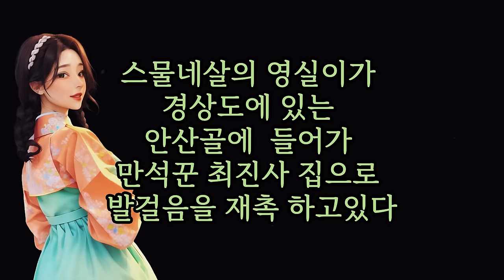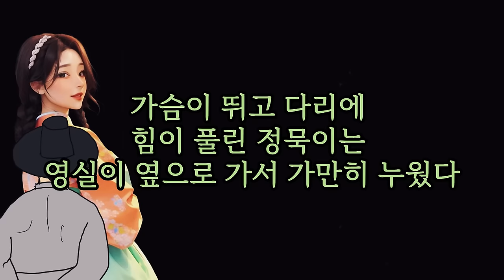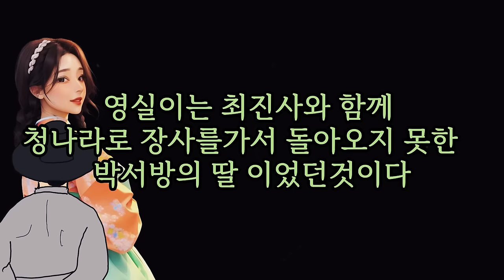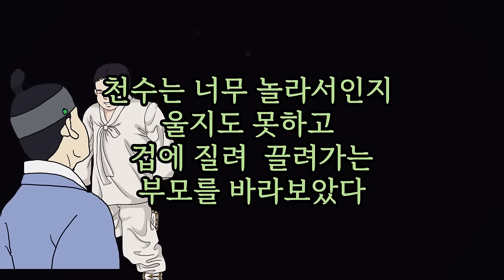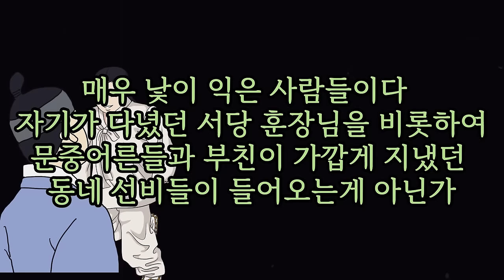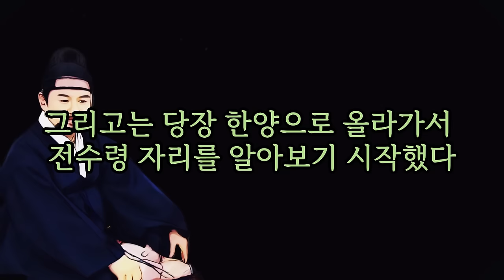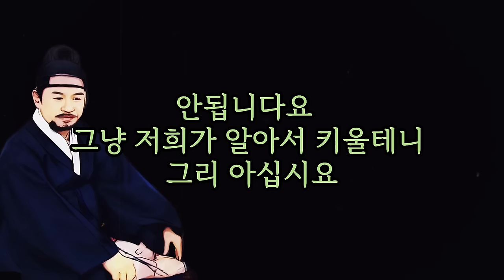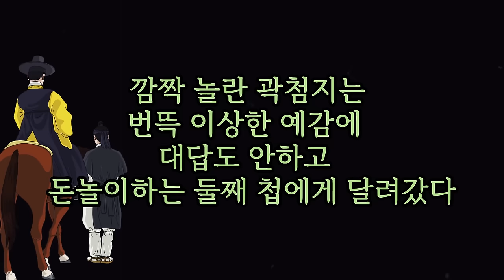잘못된 만남 ? .... 오늘도 편안한 잠자리 가 되실 이야기 4편 [해학과 웃음이 가득한 이야기]